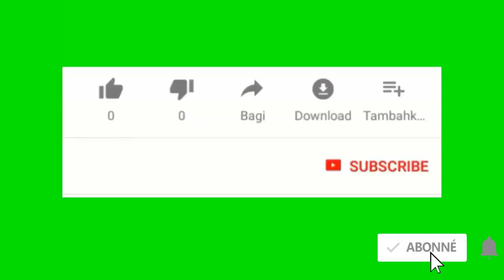Senateru lambert fek sot fè bras pa li a nan gaspiyay lajan leta